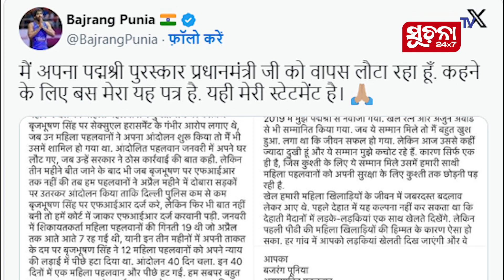'ପଦ୍ମଶ୍ରୀ' ଫେରାଇବେ ଅଲିମ୍ପିକ ପଦକ ବିଜେତା ବଜରଙ୍ଗ ପୁନିଆ, ପ୍ରଧାନମନ୍ତ୍ରୀଙ୍କୁ ଲେଖିଛନ୍ତି ଭାବୁକ ଚିଠି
ଭାରତୀୟ ରେସଲର ତଥା ଅଲିମ୍ପିକ ପଦକ ବିଜେତା ବଜରଙ୍ଗ ପୁନିଆ ପ୍ରଧାନମନ୍ତ୍ରୀ ମୋଦୀଙ୍କୁ ଏକ ଲମ୍ବା ଚିଠି ଲେଖିଛନ୍ତି। ଏହି ଚିଠିରେ ସେ କହିଛନ୍ତି ଯେ, ତାଙ୍କ ଦାବି ଶୁଣାଯାଉ ନଥିବାରୁ ସେ ପଦ୍ମଶ୍ରୀ ପୁରସ୍କାର ଫେରାଇ ଦେବେ।

Dear Viewers,

ccits